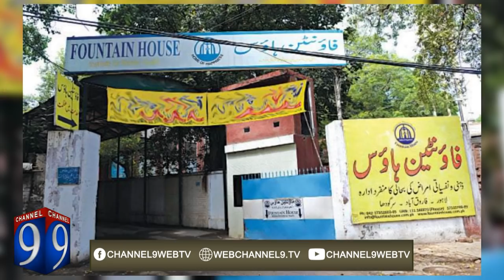Tribute to Roohi Bano